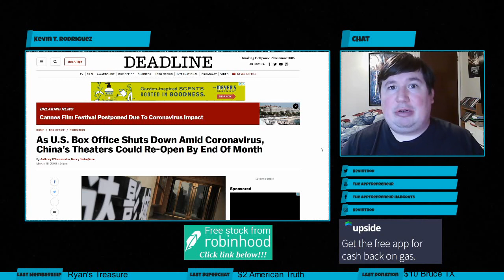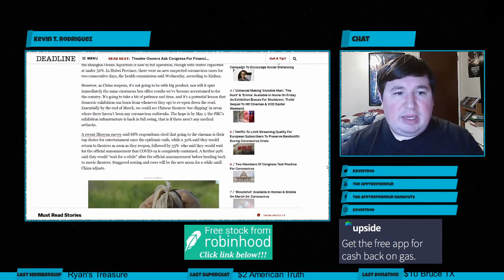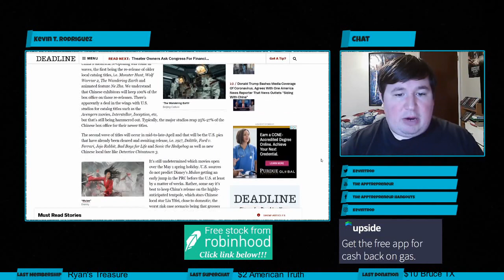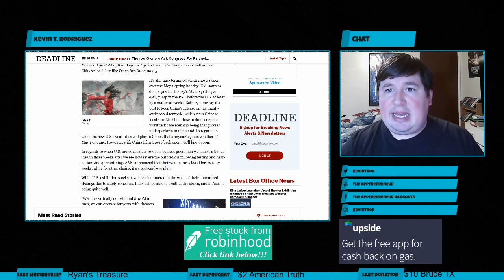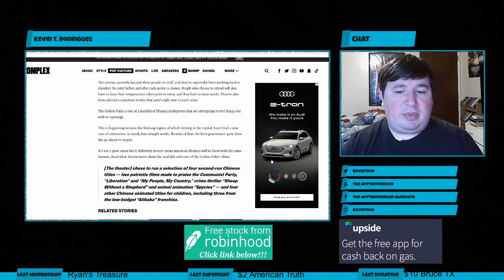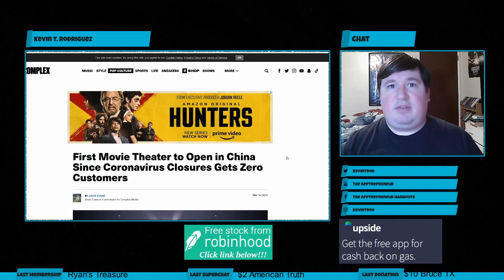Movie Theaters Start to Re-Open in China (With Roll Out America Should Emulate)